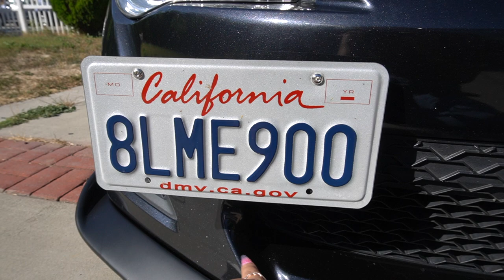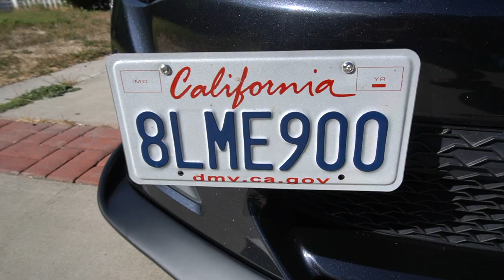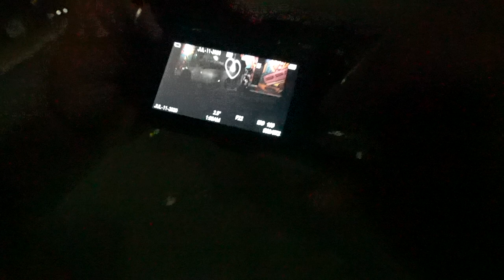FRS FRONT LICENSE PLATE RELOCATION +VLOG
Finally relocating the front license plate on the frs with the Dewhel tow hook license mount! Hope you enjoyed!

License Bracket

Instagrams!

byee(: